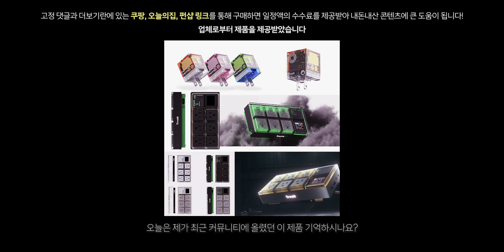미래의 멀티탭은 이런 디자인? 23년도 디자인 상 받음! 디스플레이, RGB 조명 나옴!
🔎 제품 구매처 - 가격은 상황에 따라 달라질 수 있습니다

✔ 쿠팡, 오늘의집, 펀샵 링크를 통해 구매하면 일정액의 수수료를 제공받아
내돈내산 콘텐츠에 큰 도움이 됩니다!

🔗 앤커 3세대 C타입 고속충전 100W 케이블